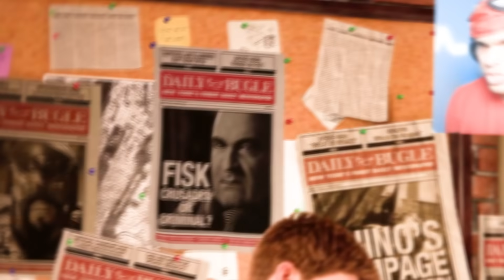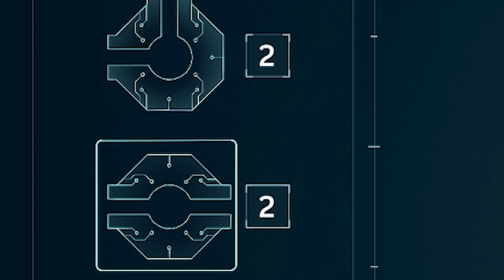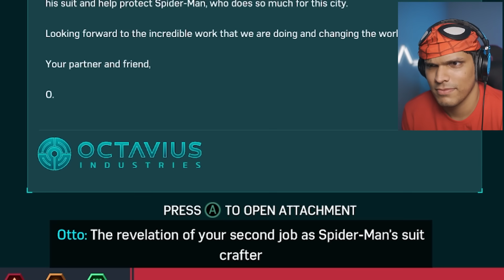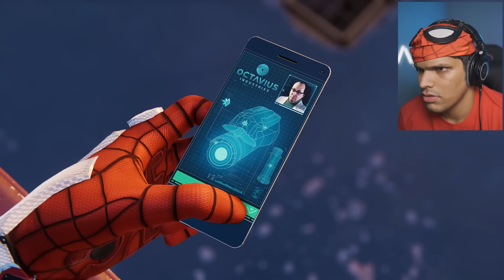INDIAN SPIDER-MAN plays SPIDER-MAN GAME (Part 1)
Today we play Spider-Man game which is my favourite video game. Today we battle Mr. Fisk and Shocker and also meet Doc Ock. This game first released on ps4 then ps5 then pc and we will play this game in 60 fps. This is a Hindi funny gameplay video in which we play story mode.